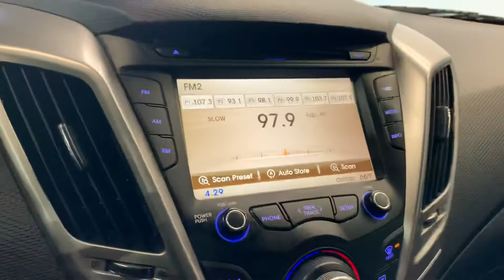2016 Hyundai Veloster 3dr Coupe 6M #300669